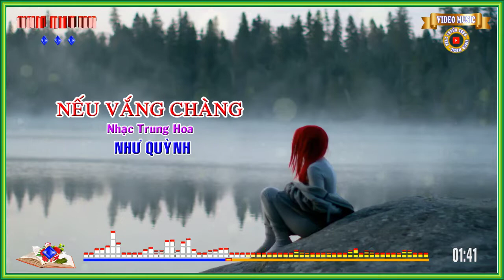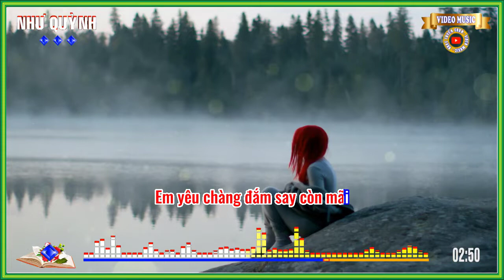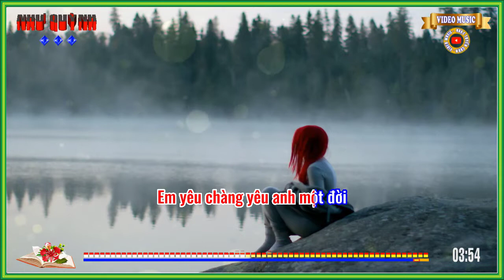Nếu Vắng Chàng - (Nhạc Trung Hoa) -Như Quỳnh